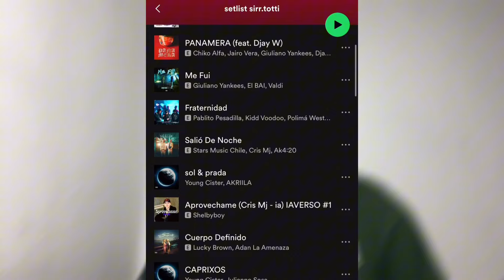🇨🇱🚨FLOYYMENOR HABLÓ EN EXCLUSIVA DE SU HIT ‘GATA ONLY’ Y LAS CRÍTICAS QUE SUFRIÓ